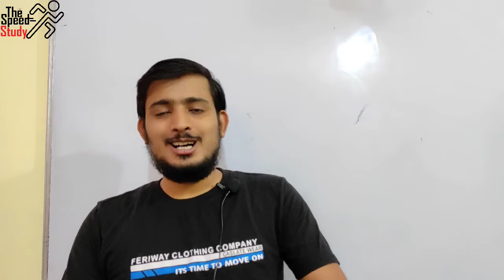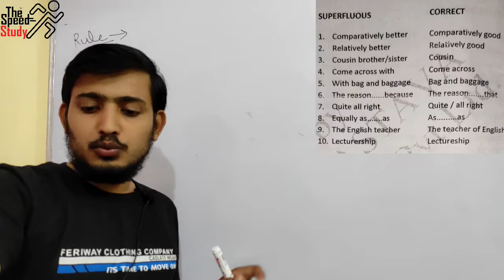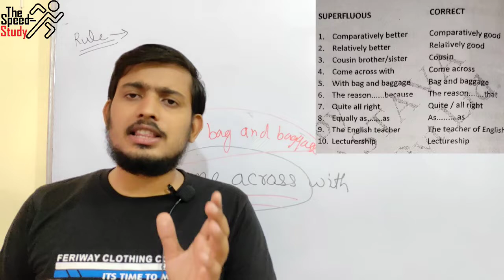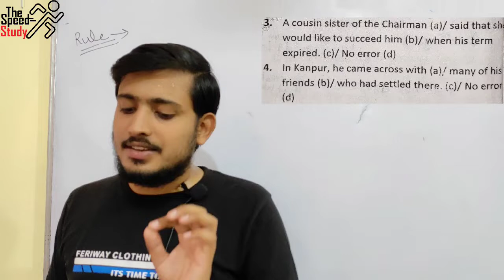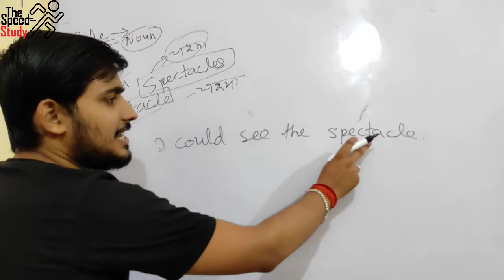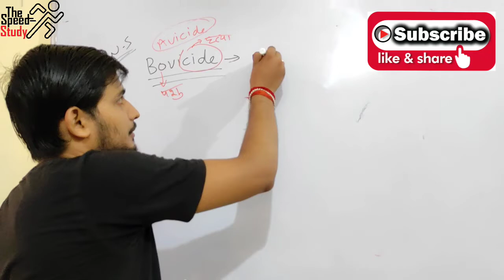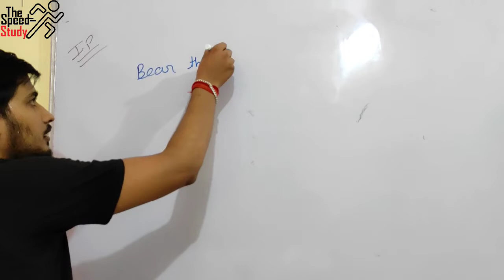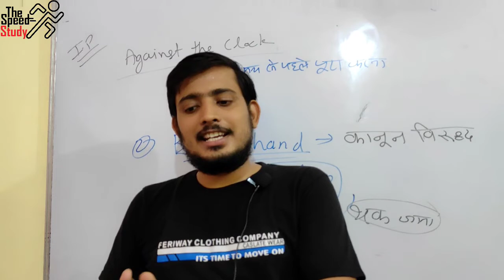🔴LIVE- 10:00AM DAY-3 ।। AIRFORCE_SPECIAL ।। ENGLISH_CLASS_3 FOR X AND Y BOTH ।। ANURAG SIR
FOR PRACTICE

धन्यवाद 🙏🙏🙏🙏🙏🙏🙏🙏